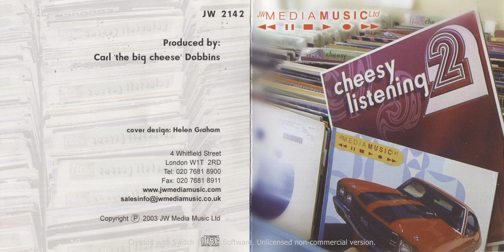03 martin kershaw riff raff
Various – Cheesy Listening 2
Label: JW Media Music Ltd – JW 2142
Series: Cheesy Listening – 2